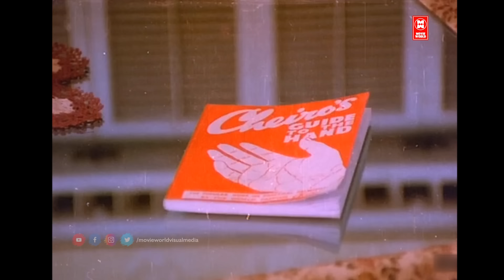പാട്ടുകേൾക്കാനും ഡാൻസുകളിക്കാനുമൊക്കെ എനിക്ക് വലിയ ഇഷ്ടമാണ്... പക്ഷെ മുത്തശ്ശി സമ്മതിക്കില്ല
Meera, a rich girl, and Baby, her brother's driver, fall in love with each other. However, problems arise when Meera's brother learns about their relationship.
. Movie : Oningu Vanengil
Cast : Lissy  Nadhiya Moidhu | Mammotty | Shankar
Director : Joshiy

|| ANTI-PIRACY WARNING ||

*COPYRIGHT PROTECTED*